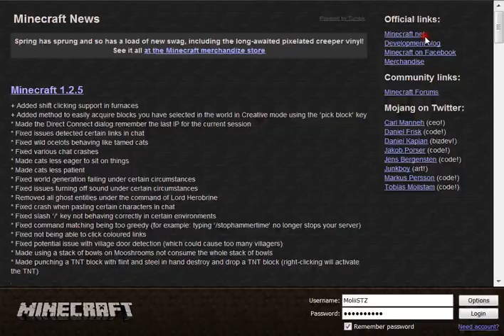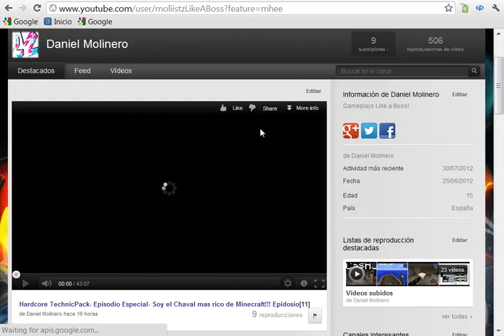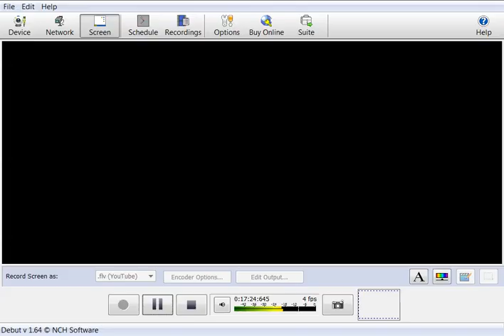Hardcore TechnicPack- Tengo una excabadora!!! Lo que me ha costado ¬¬ Episodio[12]